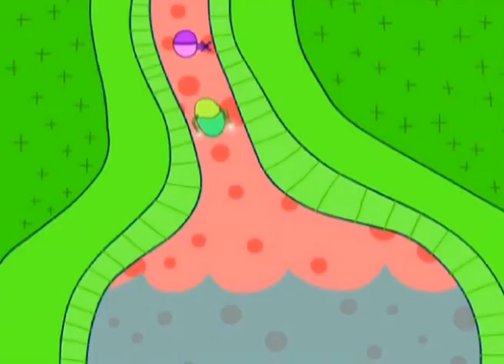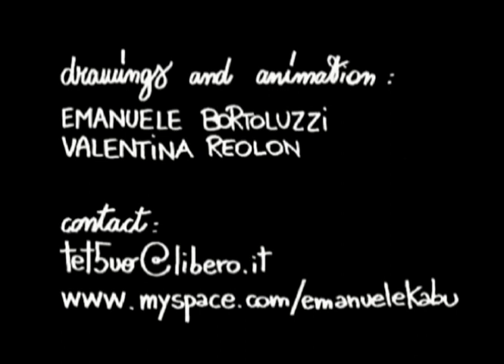La Quiete - era (by emanuele kabu)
taken from the vcd that came out with the s/t 7"